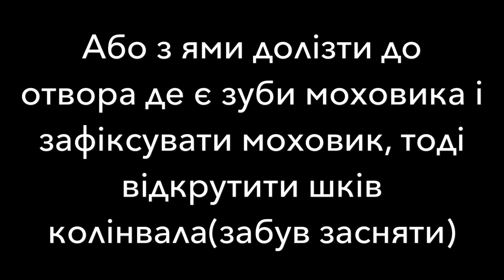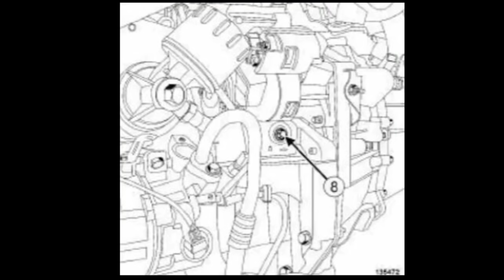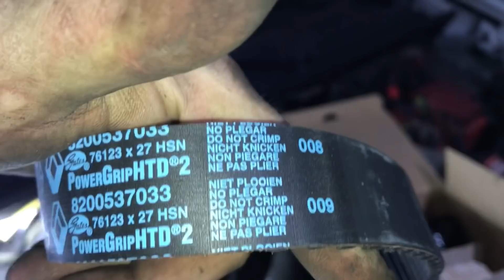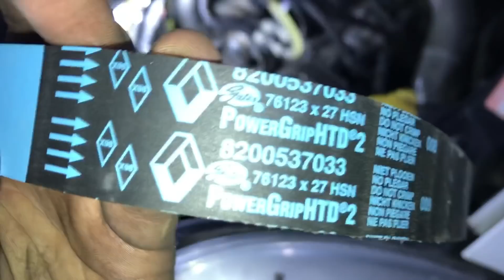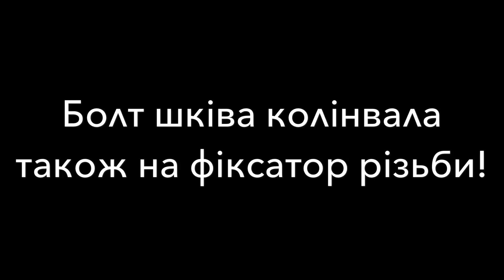Замена РЕМНЯ ГРМ Рено Кенго 2 1.5 dci K9K Timing belt replacement Kangoo 3. Megane 2. Scenic. Citan.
Відео не є навчальним, лише інформаційний характер де я показую як це роблю я!